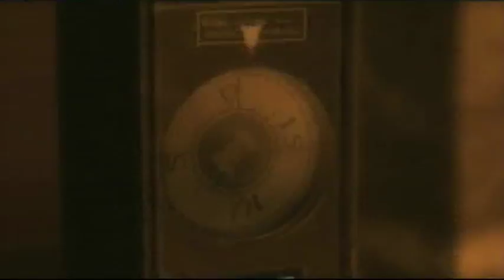Let's Play: Metal Gear Solid 3: Snake Eater - Part 40 - War's das?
Diese Explosion sollte eigentlich niemand überlebt haben...